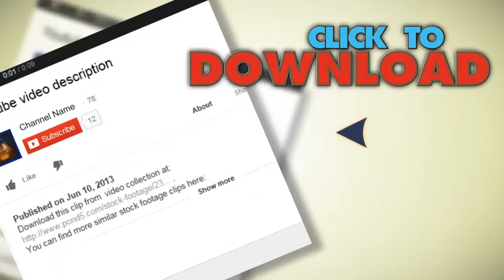Lufthansa Airbus Landing At Schiphol. Stock Footage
You have watched Lufthansa Airbus Landing At Schiphol. Stock Footage"